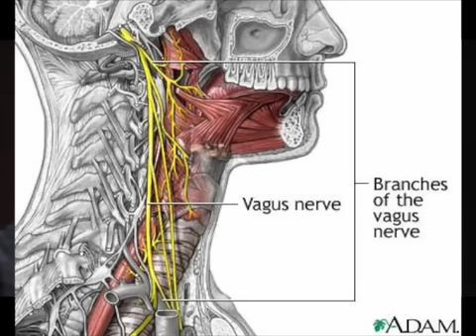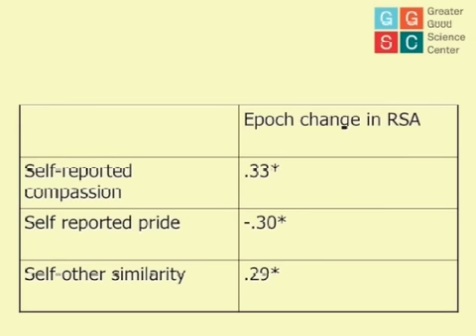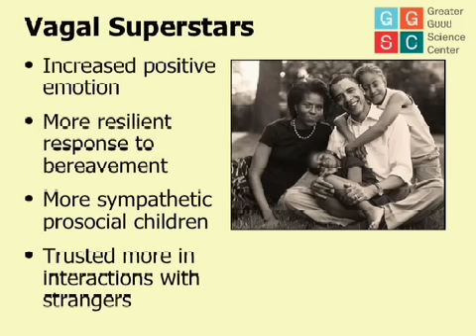Dacher Keltner on the Vagus Nerve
The UC Berkeley psychologist and Faculty Director of the Greater Good Science Center shares his research on the vagus nerve, a key nexus of mind and body, and a biological building block of human compassion.